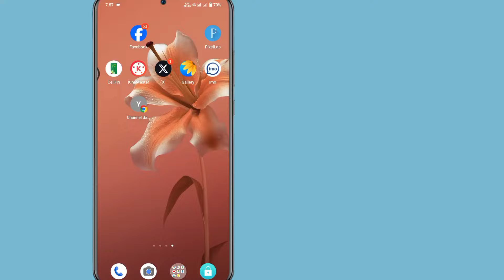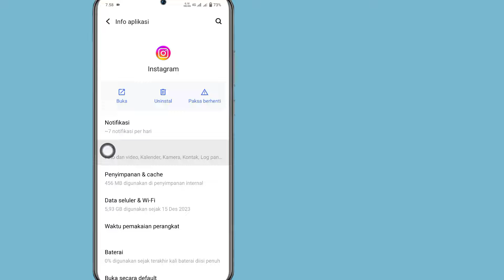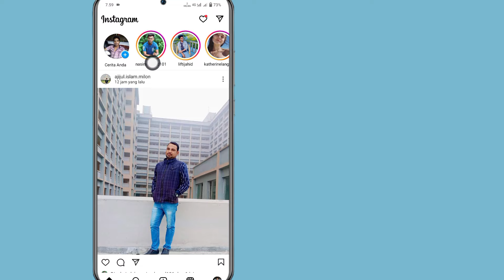Cara memperbaiki Instagram Story menunggu masalah Koneksi | Kisah Instagram 'menunggu koneksi' 2024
Cara memperbaiki Instagram Story menunggu masalah Koneksi |  Kisah Instagram 'menunggu koneksi'

 Cara mengatasi Instagram Story menunggu masalah Koneksi 2024
 Unggahan Instagram Story menunjukkan 'menunggu koneksi'
 saya tidak bisa melihat cerita Instagram saya sendiri
 Kisah Instagram menunggu koneksi
 tidak dapat menampilkan kisah Instagram
 Kisah Instagram tidak menampilkan data
 Kisah Instagram menunggu kesalahan koneksi
 cara memperbaiki story instagram menunggu koneksi